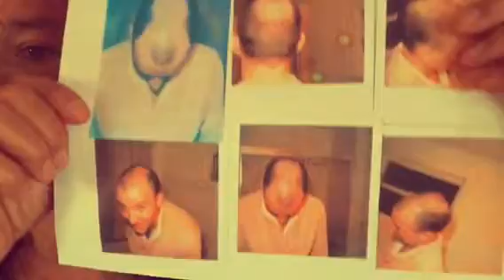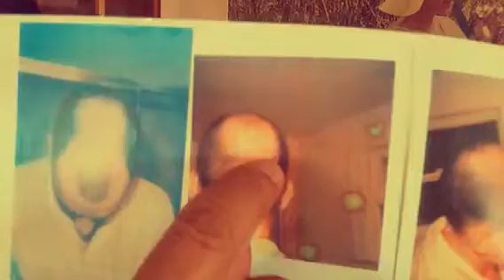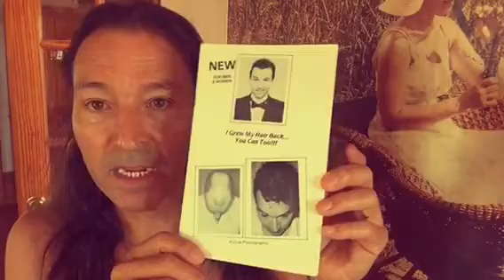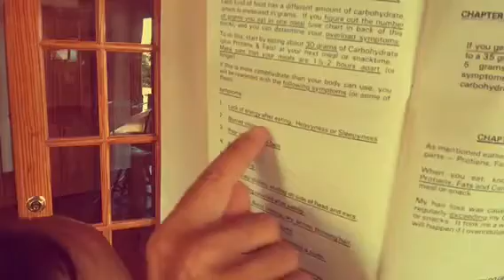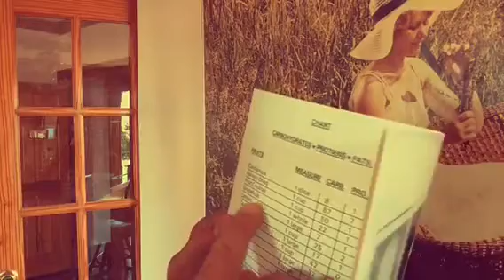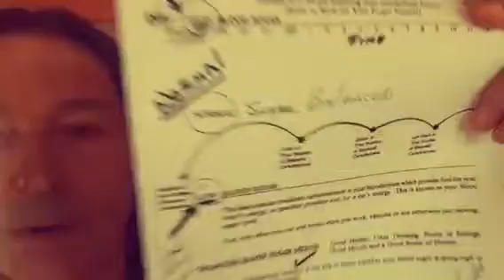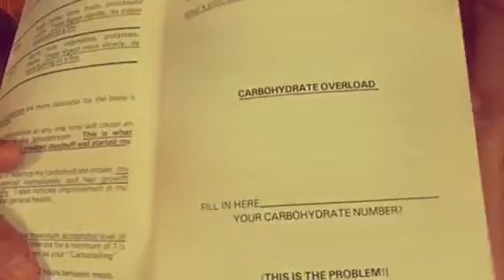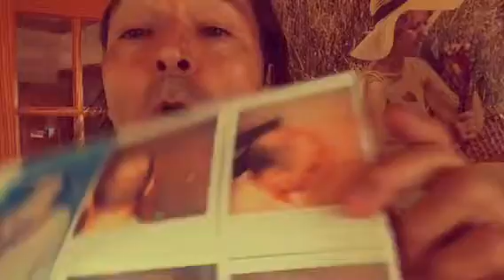" BALDING " WHY " REASONS " GASPARE "